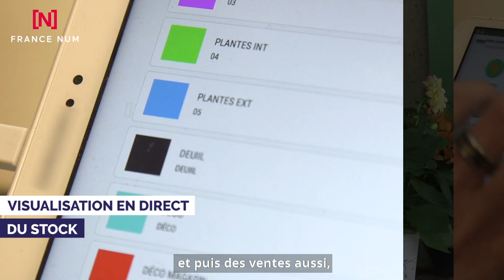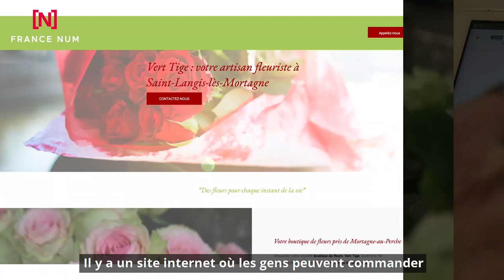Un jeune fleuriste de l'Orne révolutionne son activité avec une caisse enregistreuse tactile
Vert Tige, boutique d'un jeune artisan fleuriste, Julien Tirel à Saint-Langis-lès-Mortagne (dans l'Orne) adopte une caisse enregistreuse tactile (solution Symag) qui lui fait gagner beaucoup de temps dans son activité! Découvrez son témoignage.